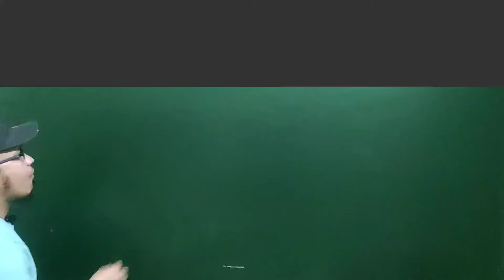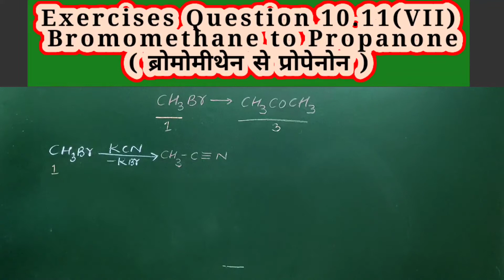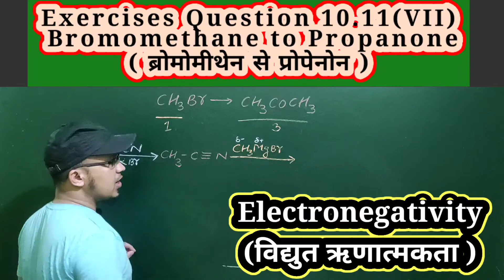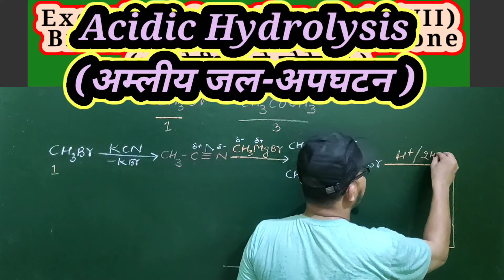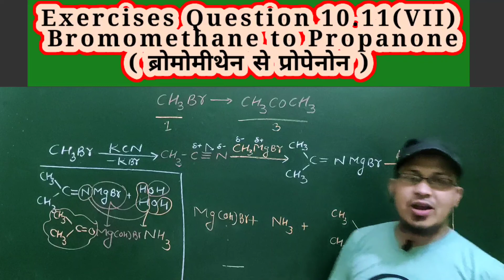Bromomethane to Propanone ll ब्रोमोमीथेन से प्रोपेनोन ll अभ्यास 10.11 ll NCERT chemistry ll12thClass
Dear students जो videos मैने upload की और आपने देखी । कैसे लगी आप मुझे जरूर बतायें । आपके Commets करने से एक नई Energy मिलती है। और बहुत अच्छा लगता है । मैने जो भी videos upload की आप लोगो को ध्यान मे रख कर की आप को किस चीज़ की जरूरत है , आपकी क्या कमी है आप कहाँ गलती करते है जैसे मैने आपको Reactions कराई आपको समझाया trick बताई और साथ मे उनके Common Name / IUPAC Name बताये Reaction किस Type की है यह भी समझाया
आप चाहे Boards से हो या Competition जैसे NEET / IIT की Preparation कर रहे हो तो ये videos आपके लिए बहुत Helpful होगी ।

👉Unit 10 Haloalkanes & Haloarenes(Only NCERT reactions)

Nitrogen family 15 groupकैसे प्राप्त करोगे ?